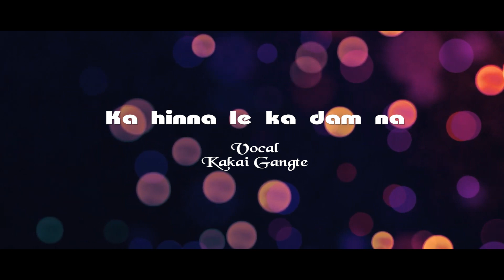Ka hinna le kadam na || Kakai Gangte